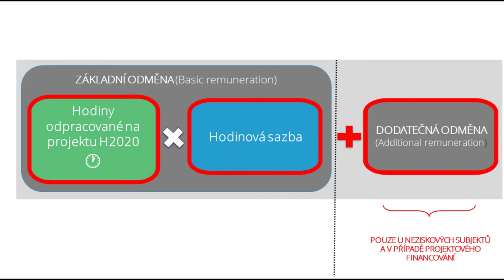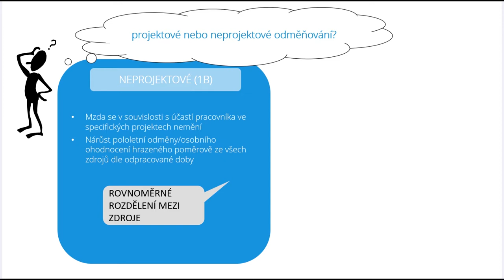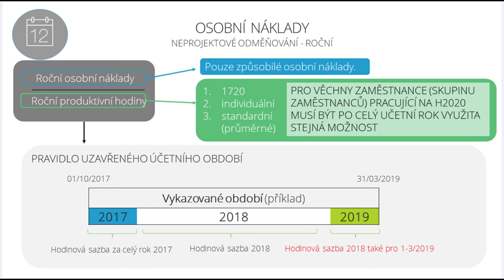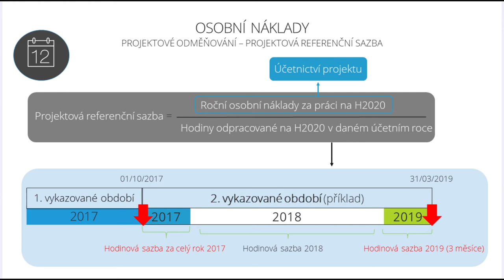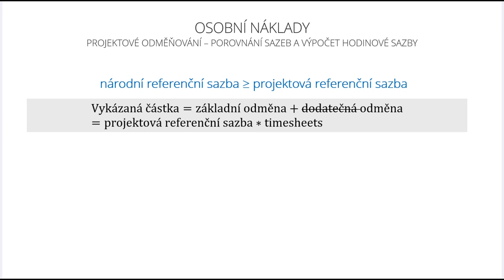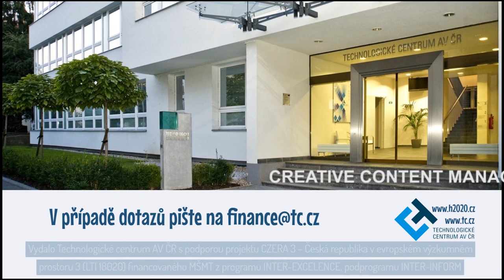H2020 Osobní náklady: Výpočet uznatelné výše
V tomto videu vás seznámíme s pravidly, kterými se řídí výpočet uznatelné výše osobních nákladů v projektech programu Horizont 2020.

Vydalo Technologické centrum AV ČR s podporou projektu CZERA 3 – Česká republika v evropském výzkumném prostoru 3 (LTI 18020) financovaného MŠMT z programu INTER-EXCELLENCE, podprogramu INTER-INFORM